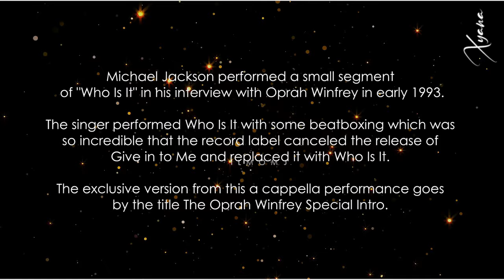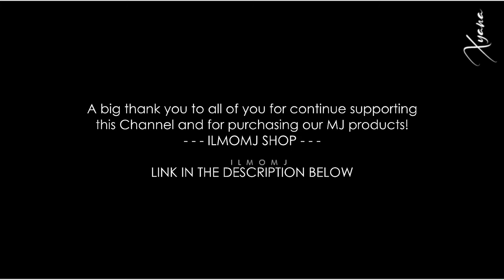Michael Jackson ♥ღ WHO IS IT Acapella PEPSI DREAMS ~xyanaღILMOMJ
"Who Is It" is a song by American recording artist Michael Jackson. It was released by Epic Records on August 31, 1992 in the UK, and March 29, 1993 in the US, as the fifth single from Jackson's eighth studio album, Dangerous (1991).
The song was written and composed by Jackson, and produced by Jackson and Bill Bottrell. The song's lyrics pertain to despair over being left by someone you love; some critics noted a comparison to the lyrics of the song to Jackson's single "Billie Jean" from the album Thriller.
As part of the promotion for the song, two music videos were released in 1992. The song was not performed by Jackson on any of his world concert tours. He did, however, perform a small segment of the song in his interview with Oprah Winfrey in early 1993.

Director: David Fincher
Producers: Gregg Fienberg and Reid Shane
Leading actor: Michael Jackson Supporting
actors: (unknown)
Shoot Date: 1992
Shooting location: Los Angeles / Neverland (helicopter scene)
Duration: 6’37

Genesis
The seventh of the nine short films for the album Dangerous was entrusted to the skilled director David Fincher, after he had finished shooting the movie Alien 3 and before he made the fabulous Seven and Fight Club.
Together, they were to create the most photographically striking and mysterious short film in the career of the Michael Jackson. The director did not want to show Michael in his glittering outfits. In the video his clothing is sober, and only his pants, slightly short and allowing a glimpse of his socks, could be said to be faintly reminiscent of the artist’s usual dress code. Neither was there any question of his seducing the camera with his devastatingly effective dance steps or other gimmicks: he was to be manly, a dandy, and highly respectable.

The single was released in the United States in March 1993, without a video broadcast on TV. Like Billie Jean and Bad, Who Is It was used for a Pepsi advertising campaign. The video Dreams was shot on 13 May 1992 by Joe Pykta. In a graphic setting that resembles the scenery on the sleeve of Dangerous, Michael Jackson pursues the gorgeous Vanessa Sandin from the Elite agency and performs a few dance steps. Unlike other advertising songs, Michael did not sing the lyrics ringing the praises of the drinks brand.